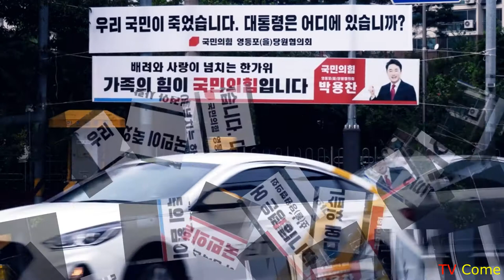김대응 온라인 사진전7_"그때 당신은 어디에 있었습니까( Where were you at that time.)"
우리 국민이, 우리 공무원이 북한 군에 의해 총살 화형 당하여 죽었습니다. 우리 국민이 죽었습니다. 그때 우리 대통령은 어디에 있었습니까? 우리 대통령이 우리 국민을 지키지 못하고 적군에게 죽게 만들었습니다. 우리 국민에게 우리 대통령은 없었습니다. 2020년 9월 29일.